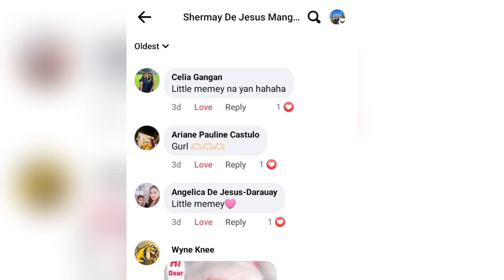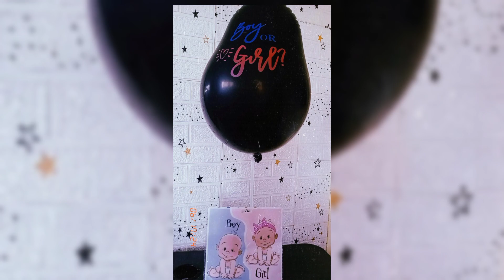Little Vivhin or Little Memey? Baby No. 2 would be ...